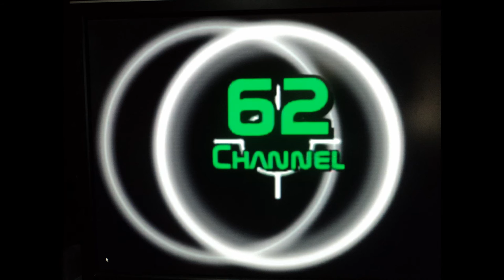Teach a cat how to catch. Cat trick.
My cay loves for me to throw food. She waits for me to do this every time I feed her.